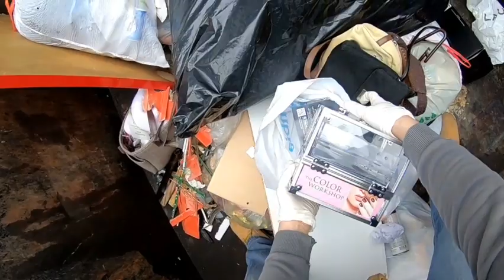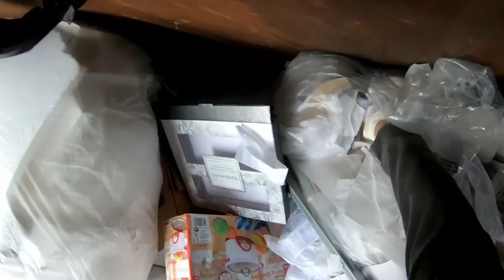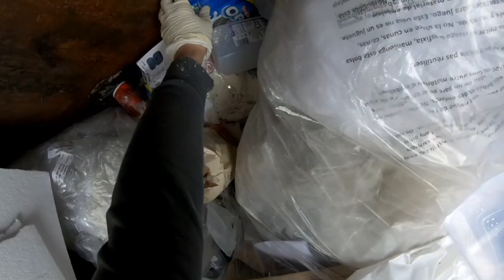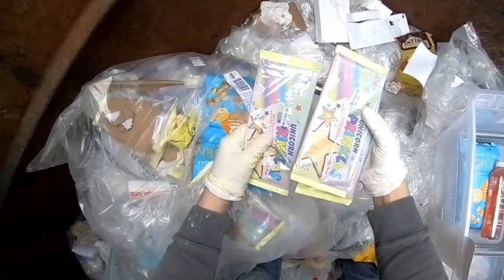♻️SORPRENDENTE😱 Lo que las TIENDAS Tiran a la BASURA/DUMPSTER DIVING/LO QUE TIRAN EN USA🇺🇸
DUMPSTERDIVING LOQUETIRANENUSA Muchas cosas buenas en la basura